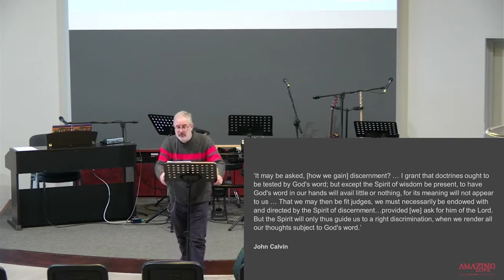Discerning and Overcoming - 1 John 3.24-4.6 - Lex Loizides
This is the tenth sermon in the Amazing Love sermon series Live-streamed at Jubilee on the 03 July of 2022.